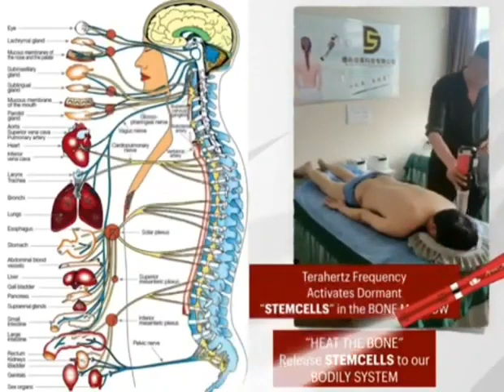iTeraCare hidup sehat tanpa obat